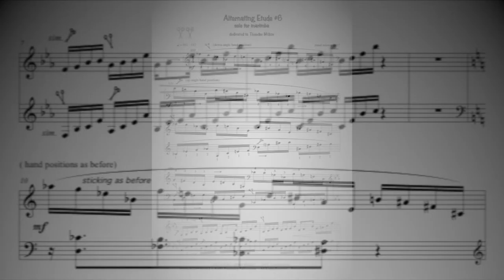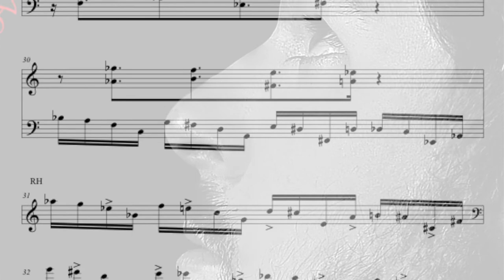Etude #6 from Three Alternating Etudes for marimba, vol 2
Alternating Etude #6 by Ruud Wiener
Dedicated to Theodor Milkov.